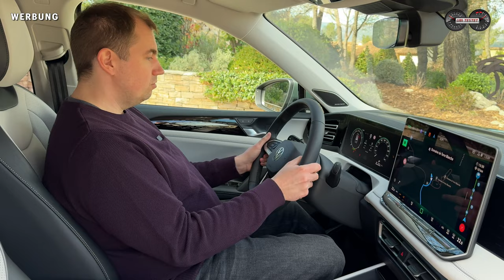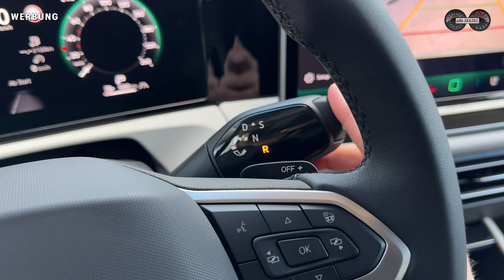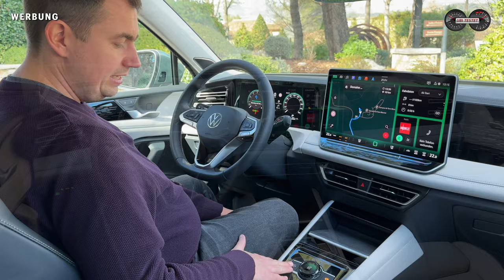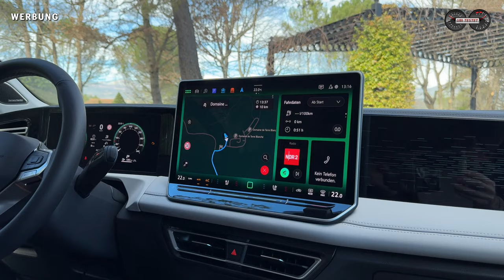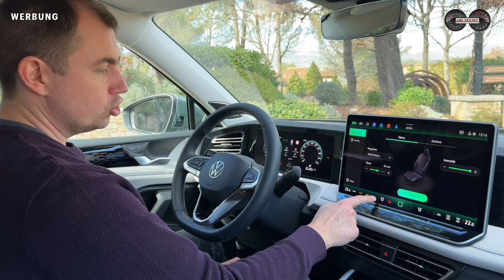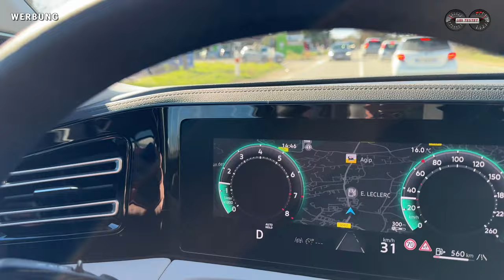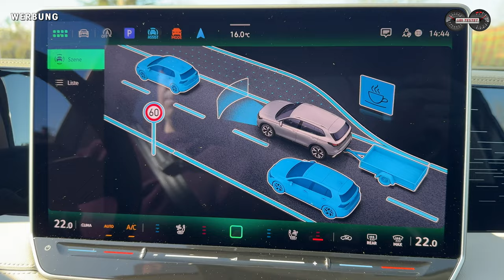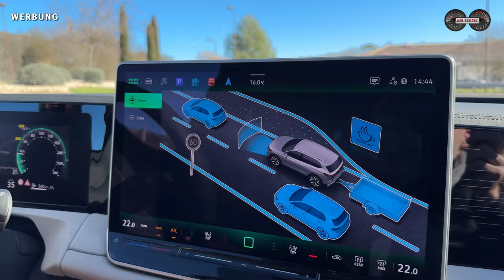VW Tiguan 1.5 eTSI Elegance *2024* - Was kann DER nicht?! Test - Review - Fahrbericht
Im ersten Test muss der neue VW Tiguan in seiner dritten Generation zeigen, was ihn zum bestverkauften Modell der Marke Volkswagen macht. Steigt ein und entdeckt mit mir das kompakte SUV.

Für dieses Video wurde ich eingekleidet von JP1880 – der Marke für große Größen.

Lasst euch auch von JP1880 überzeugen und nutzt für eure erste Bestellung im Shop den Code ubi20 um 20% auf euren gesamten Einkauf zu erhalten!

Der neue VW Tiguan ist nicht größer als sein Vorgänger geworden, dafür aber dennoch variabler und im Innenraum geräumiger. Zudem kommt das beliebte SUV der Wolfsburger mit einer sehr großen Antriebsvielfalt. Vom kleinen Mild-Hybrid Benziner, über die Performance 4-Zylinder, zum Turbodiesel oder den beiden Plug-In Hybriden mit über 100km elektrischer Reichweite ist somit alles vertreten. Die Leistung reicht von 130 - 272PS und der Einstiegspreis liegt bei 36.600€.
Wie sich das neue SUV so fährt, wie viel Platz für Kind & Kegel geboten wird und was an technischen Neuerungen auf die Kunden wartet, erfahrt ihr in diesem Video.

Kapitelmarken zum VW Tiguan Review:
00:00 Einleitung - Intro - Vorstellung
01:22 Außendesign - Änderungen - Ausstattungslinien - Abmessungen
04:17 Kofferraum - Anhängelast - Variabilität - Kofferraumabmessungen
05:45 Platzverhältnisse Fond - Kindersitze - Rückbank - Platzverhältnisse
07:55 Sitzkomfort - ergoActive Sitze - Massagefunktion - Fahrersitzposition
09:00 Innenraum - Multimedia - Verarbeitung - Materialien - Head-Up Display
13:40 Die Antriebe - eTSI - TSI - TDI - PHEV - Leistung - Motoren
16:50 Testfahrt eTSI - Fahreindruck - Federung - DCC Pro - Assistenzsysteme
21:00 Fazit - Preise - eigene Meinung

Technische Daten VW Tiguan 1.5 eTSI:
EZ 2/2024 km: 1.400km
110kW / 150PS - 250Nm
Leergewicht: 1.616kg
0-100km/h: 9,0s
Vmax: 210km/h
Verbrauch WLTP: 6,2l/100km 141g/km CO2
Testwagen Listenpreis: 57.550 €

Kamera: Daniel Przygoda
Moderation: Matthias Gill

Video Copyright: ubi-testet.de, Matthias Gill